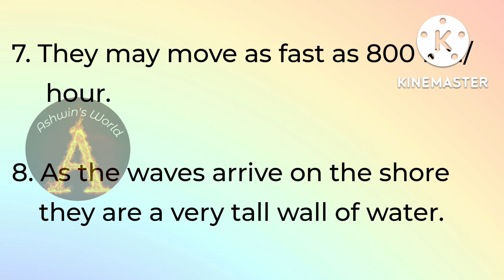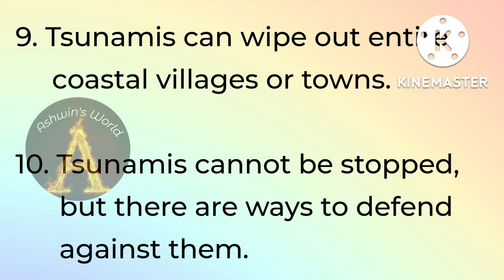10 lines on tsunamis, Tsunami essay in english, Natural Disasters, Ashwin's World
10 lines on tsunamis, Tsunami essay in english, Tsunami information, Ashwin's World
What is tsunami short essay?

How do you write a tsunami paragraph?

What is tsunami explain in 100 words?

What is tsunami and its effects?
5 sentences about tsunami, 20 lines on tsunami in English, 10 lines on tsunami for class 8, Tsunami information for School Project, 10 lines on Tsunami in Hindi, Causes of tsunami, Tsunami facts, 2 lines on tsunami
What is tsunami a short note?
Natural disasters Paragraph, 20 lines on any natural disaster, 10 lines on disaster  10 Lines on Natural Disaster in Hindi, 10 lines on disaster management, Natural disasters project, Natural disasters essay 150 words,

What are the 10 causes of tsunami?

What are the 7 causes of tsunami?
Few Lines on Tsunami/ Facts About Tsunami/World Tsunami Day

10 Liness on Tsunami, 10 Simple Lines on Tsunami Simple Essay on Tsunami